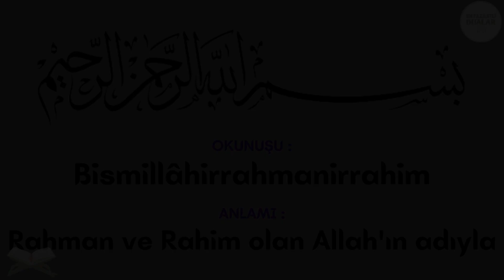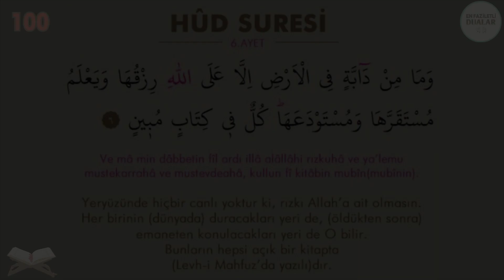Hud Suresi 6.Ayet MUCİZESİ! - Evde Aç Sesi Dinle Bak Neler YAŞAYACAKSIN! - BÜYÜK RIZIK AYETİ !!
Selamun Aleyküm dostlar bu videomuzda sizlere rızık duası, bereket duası, korunma duası, rızık duası bereket duası, rızık duası dinle, bereket duası dinle, acil rızık duası, çok kuvvetli bir ayeti sizlerle paylaştık mutlaka hergün dinleyelim İnşAllah.

Arapçası :

وَمَا مِن دَآبَّةٍ فِي الأَرْضِ إِلاَّ عَلَى اللّهِ رِزْقُهَا وَيَعْلَمُ مُسْتَقَرَّهَا وَمُسْتَوْدَعَهَا كُلٌّ فِي كِتَابٍ مُّبِينٍ ﴿٦﴾

Okunuşu :

Ve mâ min dâbbetin fîl ardı illâ alâllâhi rızkuhâ ve ya’lemu mustekarrahâ ve mustevdeahâ, kullun fî kitâbin mubîn(mubînin).

Anlamı :

Yeryüzünde hiçbir canlı yoktur ki, rızkı Allah’a ait olmasın. Her birinin (dünyada) duracakları yeri de, (öldükten sonra) emaneten konulacakları yeri de O bilir. Bunların hepsi açık bir kitapta (Levh-i Mahfuz’da yazılı)dır.